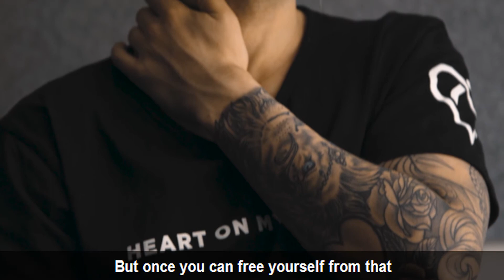Sharing your mental health story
We asked some people what it was like to share their mental health story, publicly. This was their response...